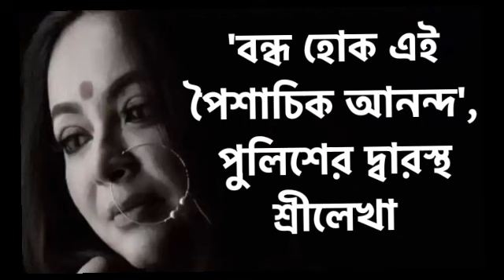বন্ধ হোক এই পৈশাচিক আনন্দ', পুলিশের দ্বারস্থ শ্রীলেখা